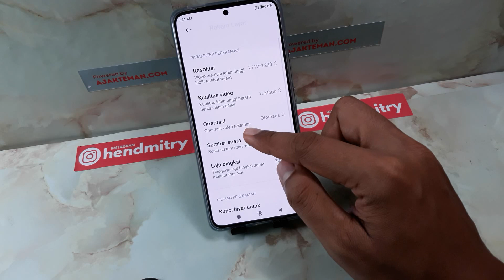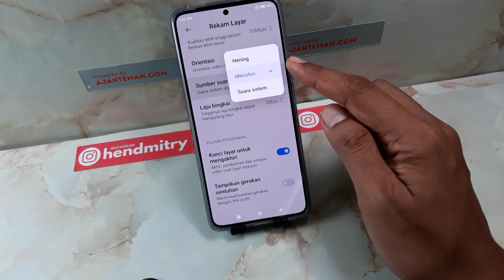CARA MEMBUAT REKAM LAYAR BERSUARA DI HP XIAOMI